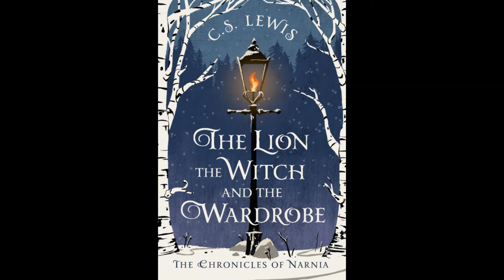Chapters 1-2: The Lion, the Witch and the Wardrobe (Chronicles of Narnia #1)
The Chronicles of Narnia: The Lion, the Witch and the Wardrobe by C.S. Lewis

The four Pevensie children are relocated to a large country house to avoid the bombing raids during the war. As the children adjust to their new life, they find a wardrobe that transports them to the magical world of Narnia. But Narnia is in distress under the evil reign of the White Witch. Will Lucy, Edmund, Susan, and Peter be thrust into the middle of another war?

The Word Count does not own any rights to this work.

Story-Time with The Word Count is a strictly volunteer/non-profit project designed to

1 - encourage reading
2 - aid education
3 - take pressure off of parents

during the Coronavirus outbreak.

an educator who would like for The Word Count to include pieces from your syllabi on our channel

or

an author of age-appropriate material that you would like featured on our channel